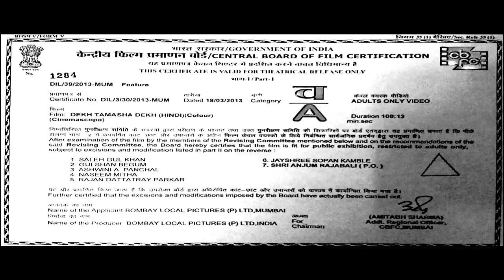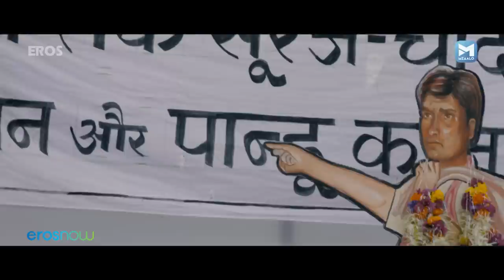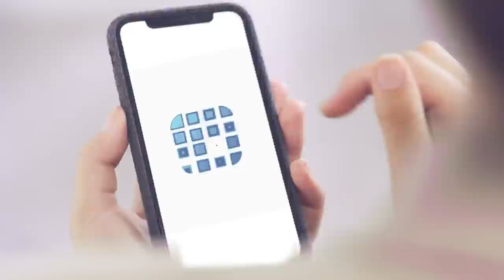DEKH TAMASHA DEKH | देख तमाशा देख | सतीश कौशिक की सुपरहिट कॉमेडी फिल्म | Hindi Full Comedy Movie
A political satire based on a true story revolving around the search for the religious identity of a poor man crushed under the weight of a politician's hoarding.

Movie - Dekh Tamasha Dekh
Starring - Satish Kaushik, Tanvi Azmi, Vinay Jain, Ganesh Yadav, Sharad Ponkshe, Santosh Juwekar, Apoorva Arora, Alok Rajwade, Satish Alekar, Jayant Wadkar ...
Directed by - Feroz Abbas Khan